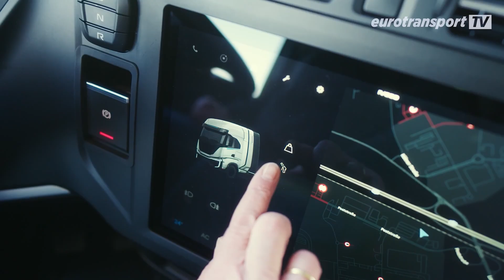IVECO Wasserstoff-Lkw auf den Straßen Leipzigs - Ist das die nächste Stufe der Mobilität?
Wasserstoff-Lkw könnten bald schon auf den Straßen von Leipzig zur Normalität gehören – und das ist erst der Anfang!

In einem einzigartigen Pilotprojekt liefern IVECO und BMW zwei wasserstoffbetriebene Sattelzugmaschinen, die einen entscheidenden Schritt in Richtung einer CO2-freien Zukunft im Fernverkehr markieren. Diese Brennstoffzellen-Lkw zeigen eindrucksvoll, wie nachhaltig und emissionsfrei der Transport von morgen sein kann.

Der S-eWay Fuel Cell Lkw von IVECO hat eine Reichweite von 800 Kilometern und ist Teil eines europaweiten Großprojekts mit insgesamt 12 Brennstoffzellen-Lkw. Der Einsatz dieser Fahrzeuge in der Werkslogistik von BMW zwischen Leipzig, Landsberg und Nürnberg stellt ein Real-Labor dar, in dem die Technologie unter realen Bedingungen getestet wird.

Die H2Haul-Projekt-Initiative fördert den Ausbau der Wasserstoff-Infrastruktur und bietet wertvolle Erkenntnisse für die Weiterentwicklung von emissionsfreien Transportlösungen. Das Ziel: Wasserstoff als Schlüsseltechnologie für eine saubere und nachhaltige Zukunft im Fernverkehr zu etablieren.

Dieses Projekt zeigt, wie sich die Wasserstofftechnologie als zukunftsfähige Lösung für den Lkw-Verkehr etablieren könnte. Ein entscheidender Schritt, um die Dekarbonisierung des Straßenverkehrs voranzutreiben.